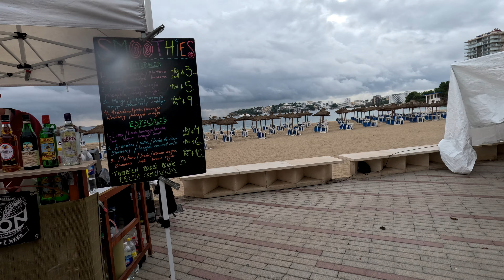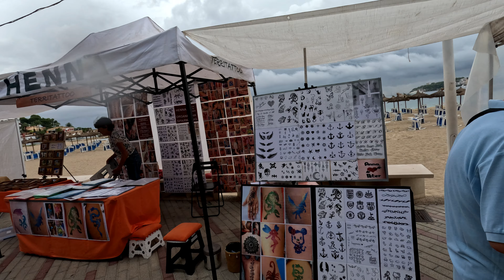Palmanova Autumn Fair - Mallorca - 15th October 2023